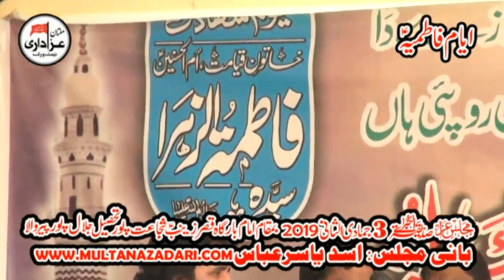Zakir Syed Imran Haider Kazmi I Majlis 9 Feb 2019 I New Qasiday I Shujat Pur JalalPur Peer Wala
Majlis 9 Feb 2019 I Shujat Pur JalalPur Peer Wala